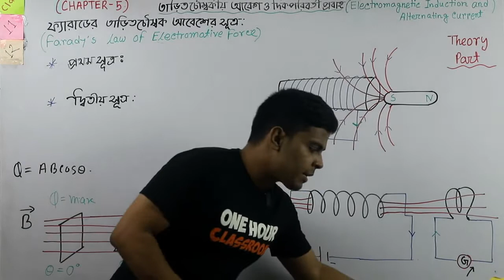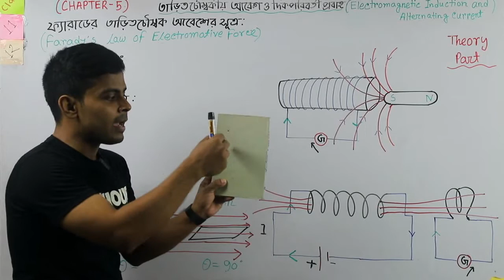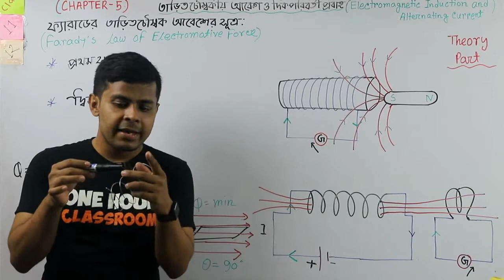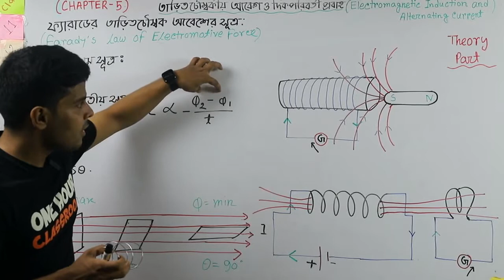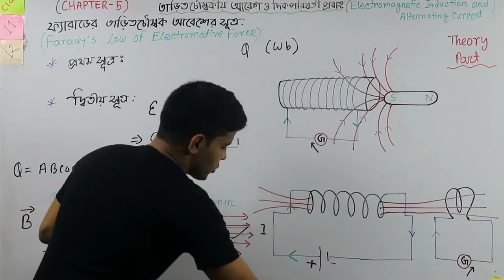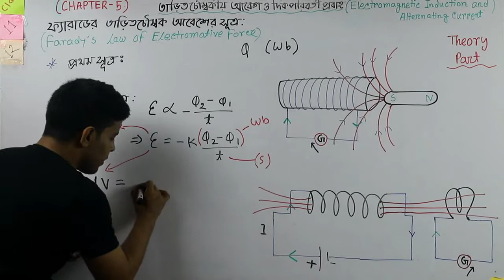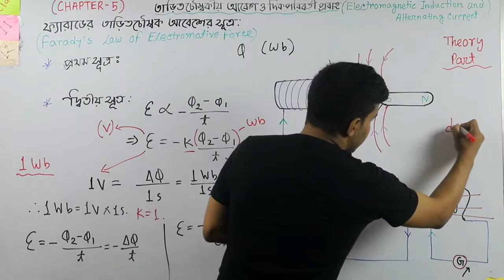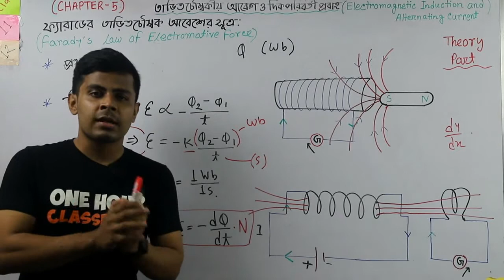Physics 2nd Chap-5 Theory part-2 ফ্যারাডের সূত্র Farady's Law of Electromagnetic Induction